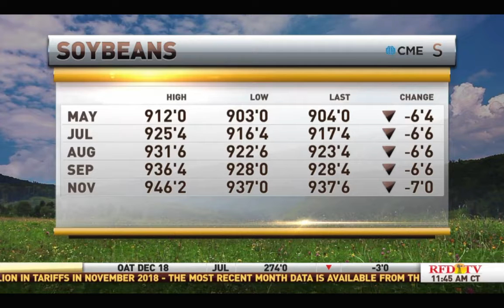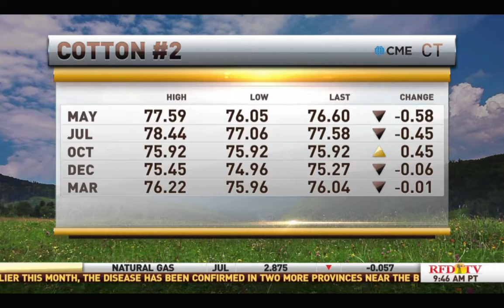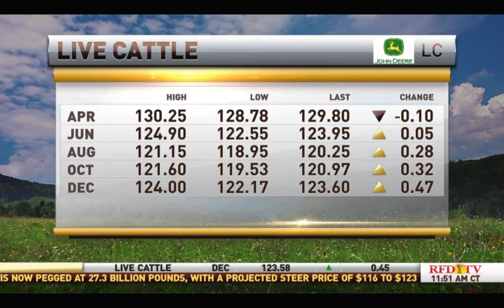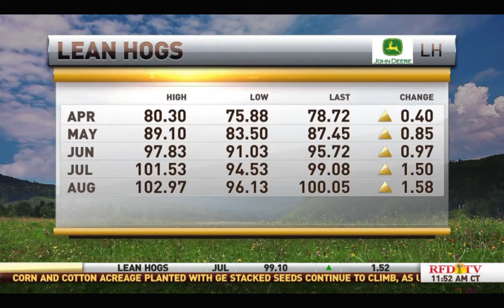Scott Gecas RFD Market Day Report Mar 22, 2019